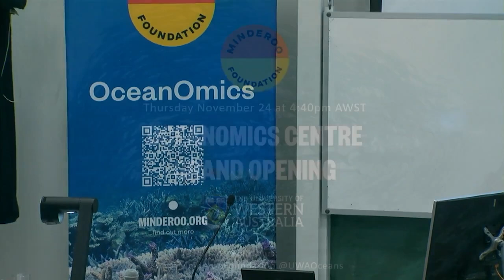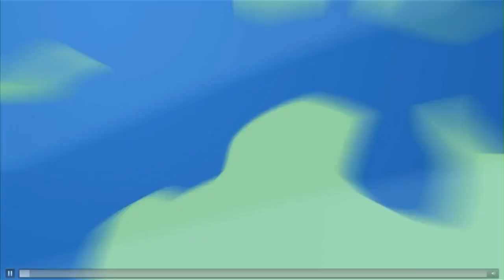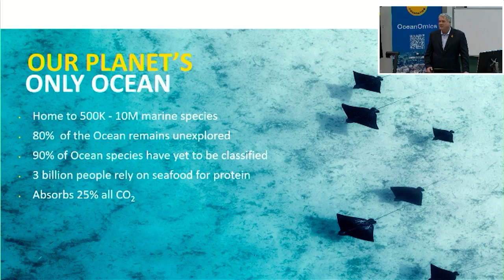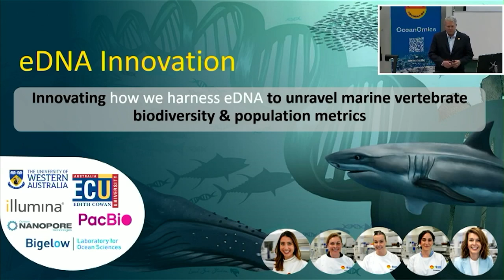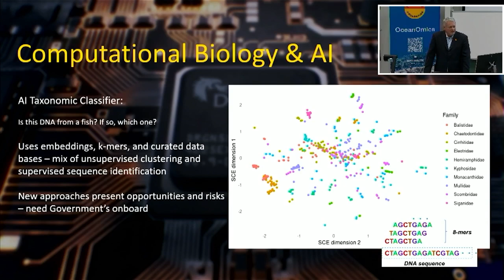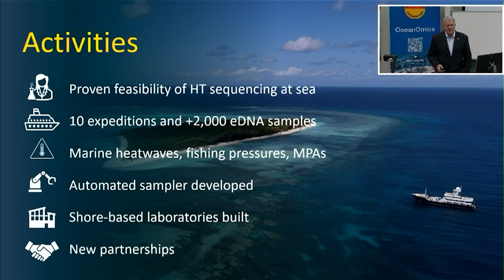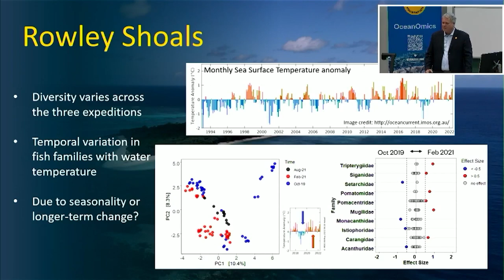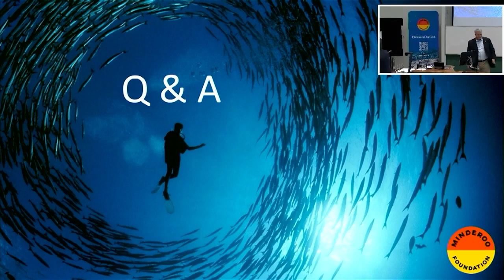Launch of the Minderoo OceanOmics Centre at UWA on 24th November 2022.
The OceanOmics program is advancing marine genomics and bioinformatics to combat threats to ocean health, through biodiversity monitoring programs.

The launch of the Centre features a keynote address and guest speakers.

Keynote presentation: Dr Steve Burnell, OceanOmics
Welcome to Country: Robyn Collard
Introductory address: Professor Amit Chakma, UWA VC
Centre Vision: Dr Andrew Forrest, Minderoo Chairman
Event MC: Dr Tony Worby, Director Flourishing Ocean